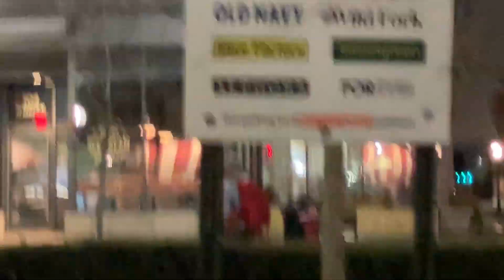CTA On Board Riding 2016 Nova LFS Bus 8206 on Route 90 Harlem from Belmont to Green Line